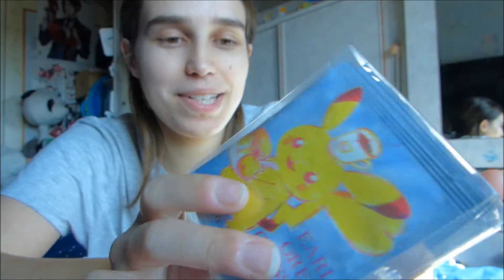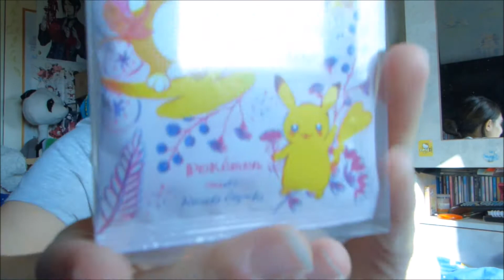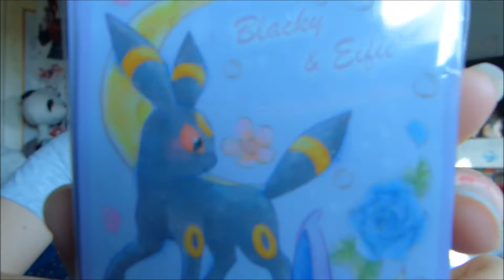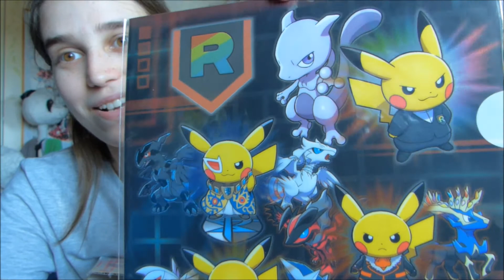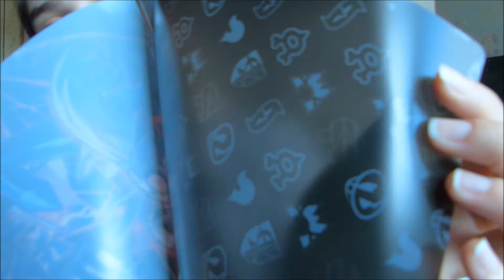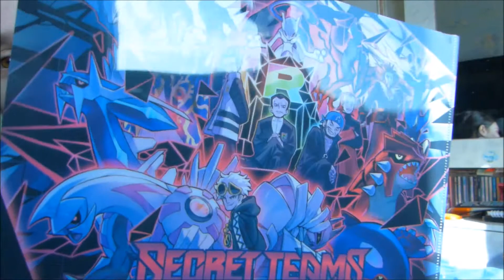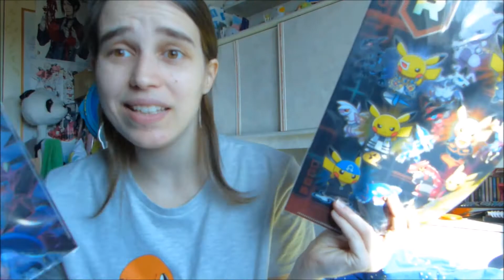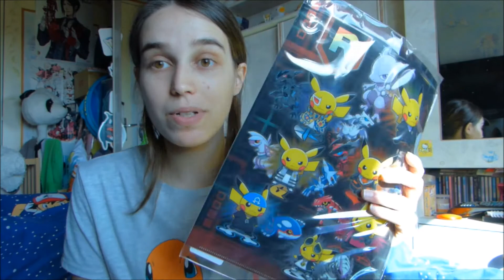Commande POKEMON CENTER SUBLIME *.*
Bonjour à tous, aujourd'hui je vous montre ma petite commande qui arrive tout droit du JAPON, super heureuse, je vous montre tout ça ;)

Bon visionnage ;)